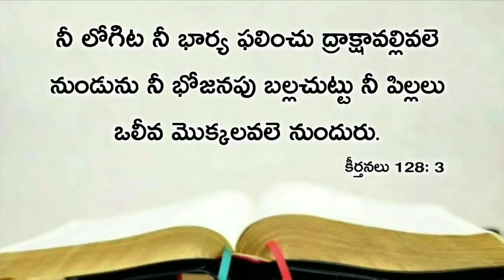Today's promise 22.06.2020